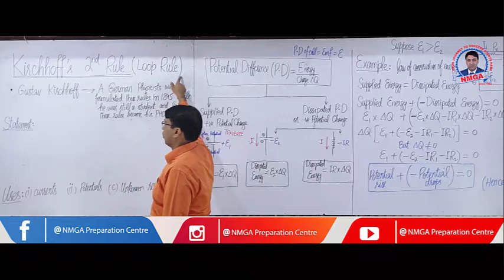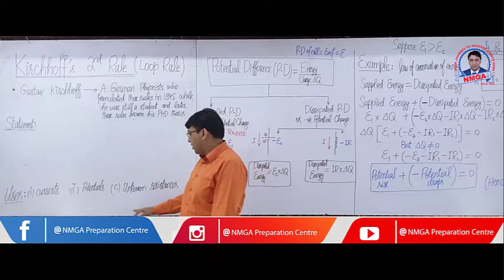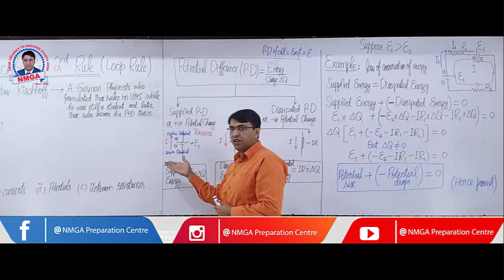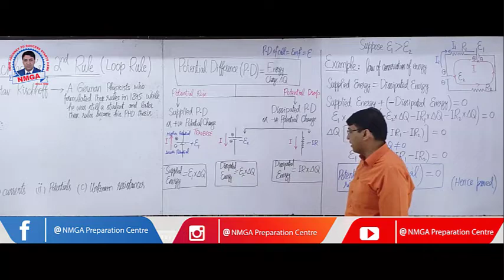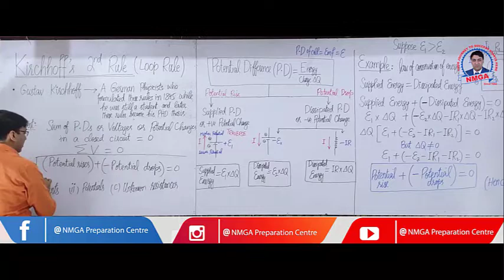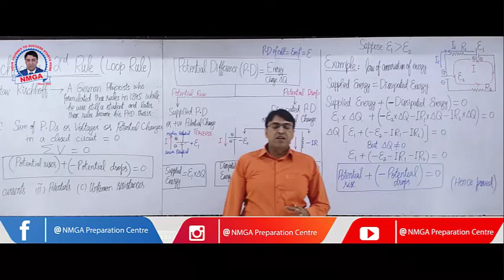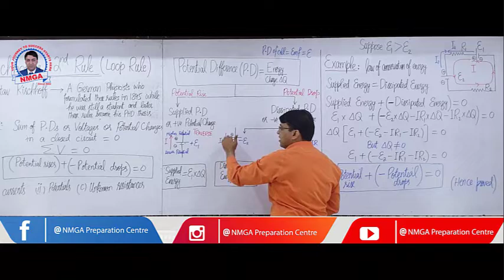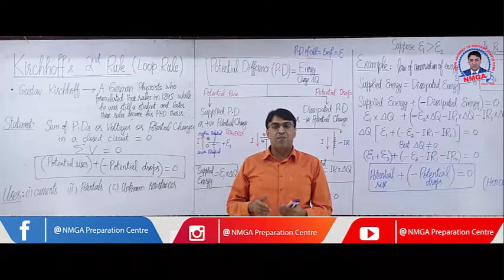2nd Year PHYSICS, Kirchhoff's 2nd Rule